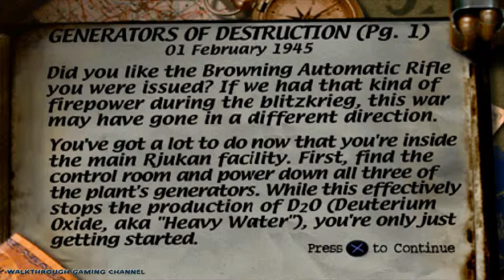[1080p PSX] MOH (1999) Excellent #16 ✓ Sabotage the Rjukan Hydro Plant ✓ Generators of Destruction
* For navigate on the video, watch the menu below *

This is full gameplay walkthrough in Medal of Honor for fun. This video contains second level by name Generators of Destruction to fifth mission by name Sabotage the Rjukan Hydro Plant in Excellent overall rating with no aim assist.

✓ Mission: Sabotage the Rjukan Hydro Plant
✓ Level: Generators of Destruction
✓ Overall Raing: Excellent
✓ Aim Assist: Off
✓ Emulator: ePSXe
✓ Platform: Windows 10
✓ Gamepad: Logitech F310

0:13 Briefing
1:15 Gameplay

Medal of Honor for PS version
Genre: First Person Shooter
Developer: DreamWorks Interactive
Original Release: October 31, 1999